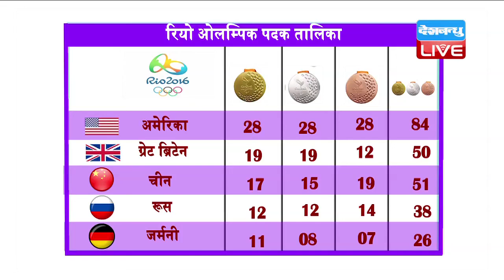DBLIVE | 17 August 2016 | India In Rio Olympics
भारतीय खिलाड़ी पीवी सिंधु ने दुनिया की नंबर दो खिलाड़ी चीन की वांग यिहान को हराकर सेमीफाइनल में जगह बना ली है।

कुश्ती के पहले दौर में तुर्की के इलदेम सेंक के हाथों से भारतीय पहलवान हरदीप सिंह को मिली हार ने ग्रीको रोमन में भारत की चुनाती समाप्त कर दी है।

गोल्फ के महिला एकल प्रतियोगिता में भारत की अदिति अशोक आज शाम 4 बजे अपनी बेहतरीन फार्म के साथ उतरेंगी। बैडमिंटन के एकल स्पर्धा के क्वार्टर फाइनल में आज शाम 5 बजे श्रीकांत किदाम्बी का सामना चीन के लिन डैन से होगा।

कुश्ती फ्रीस्टाइल 58 किलो क्वालीफाई का मुकाबला आज शाम 6 बजकर 30 मिनट होगा, जिसमें भारत की साक्षी मलिका स्वीडन की जोहन्ना  मैटसन से भिंड़ेगी।

आज शाम 6 बजकर 46 मिनट में महिला फ्रीस्टाइल 58 किलो कुश्ती का मुकाबला होगा। मुकाबले में पहलवान विनेश फोगट का सामना रोमानिया की एमिलिया एलीना वक से होगा। राष्ट्रमंडल खेलों की विजेता रह चुकी विनेश फोगट से पदक की आस है।
महिलाओं की 800 मीटर दौड़ के राउंड 1 का मुकाबला शाम 7 बजकर 26 मिनट पर होगा जिसमें भारत की शीर्ष महिला एथलीट टिंटू लुका चुनौती देंगी। 800 मीटर दौड़ में राष्ट्रीय रिकार्ड धारक और पी.टी ऊषा की शिष्या टिंटू लुका से भारत को पदक की उम्मीदें हैं।